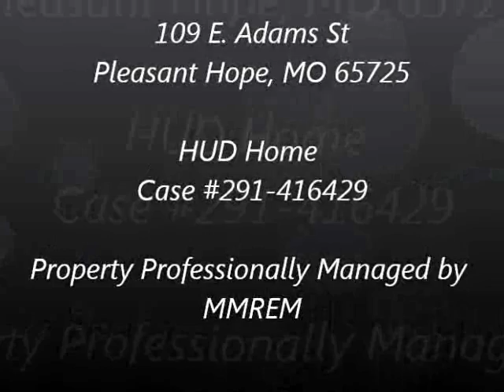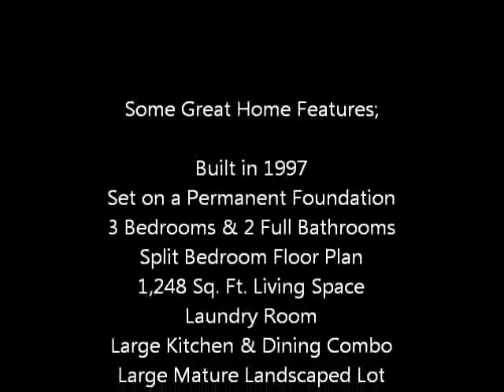Pleasant Hope Missouri HUD Homes for Sale by Realty Choice Realtors of Springfield MO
Pleasant Hope Missouri HUD homes for sale by Realty Choice Realtors, Springfield Missouri.  Realty Choice Realtors has just listed this lovely Pleasant Hope, MO HUD home located at 109 E. Adams St, Pleasant Hope, MO.  This is a very nice home that sets on a very large lot and features a split bedroom floor plan, large kitchen dining combo, master suite with large bathroom, another large main bath, central air and so mich more.  Thank you for viewing our Pleasant Hope, MO home tour ♥ HUD Home Case #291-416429 and Springfield, MO MLS #1304526